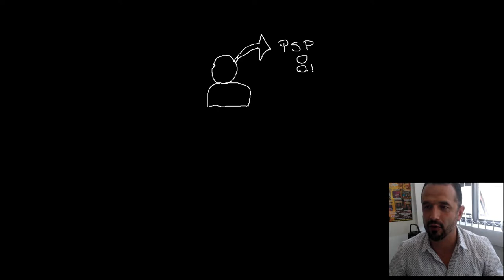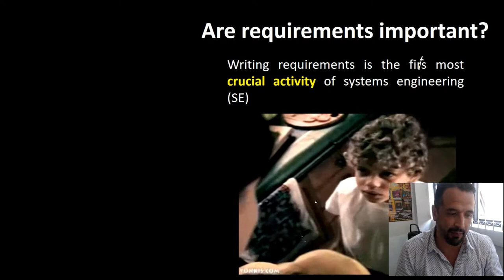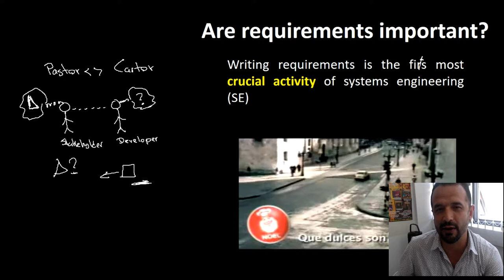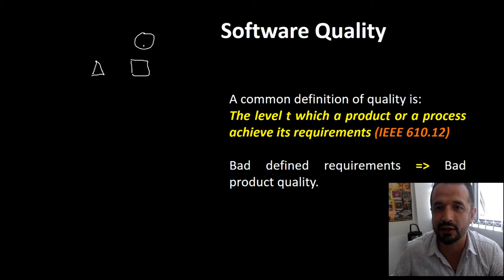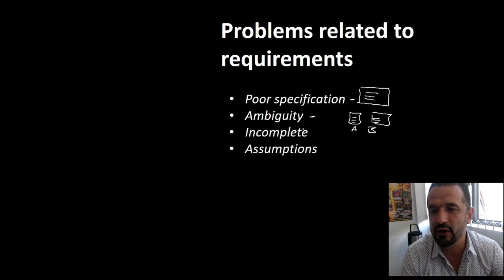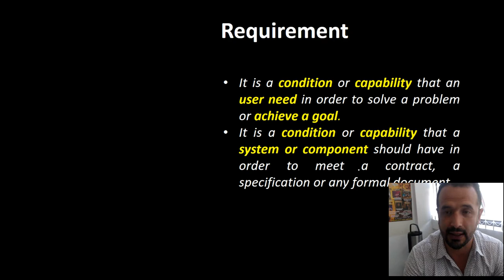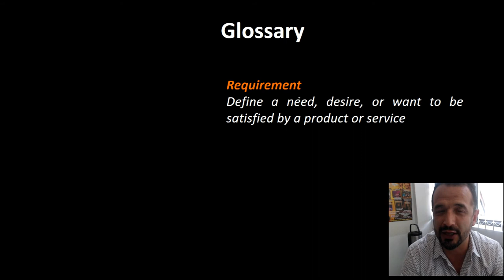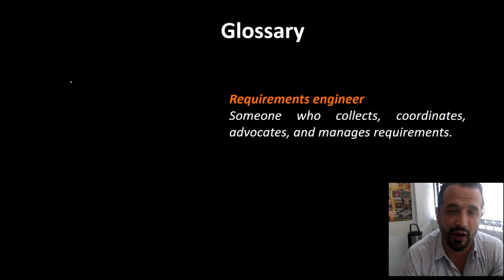Requirements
Este video presenta una introducción al tema de requerimientos